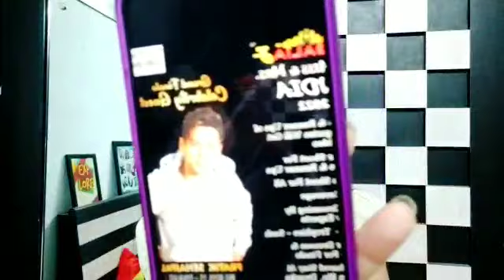Pratik Sehajpal bane National pagent ke special guest! Janiye details